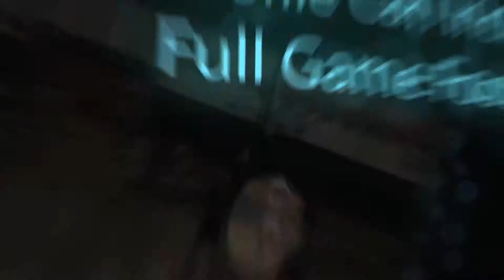Promo video Lightning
Promotional Video for the Lightning Basketball College Recruitment Package. Help your son/daughter on their road to college athletics.